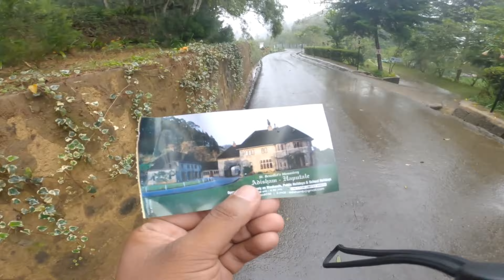Adisham Bungalow | History | Haputale ajtravelops sltamilvlog | Sri Lanka | Tamil vlog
📌Adisham Hall, or Adisham Bungalow is a country house near Haputale, in the Badulla District, Sri Lanka. At present, it houses the Adisham monastery of Saint Benedict. It has a relic (a chip of a bone) of St. Sylvester at the chapel.

The house was built in 1931 by an English aristocrat and planter Sir Thomas Villiers, former Chairman of George Steuart Co, a trading and estate agency based in Colombo. Sir Thomas was a grandson of Lord John Russell and descendant of the Dukes of Bedford. Named after Adisham, it was designed by R. Booth and F. Webster in Tudor and Jacobean style, on 10 acres (40,000 m2) of land. Adisham Hall played host to many prominent personalities of the colony until the retirement of Sir Thomas, after which it was sold to Sedawatte Mills owned by Vimala Wijewardene in 1949. In 1961 it was purchased by the Roman Catholic Church and was subsequently converted to a monastery. The house is well preserved along with its period fittings and furniture, and is open to visitors

📌அதிஷாம் ஹால் அல்லது அதிசம் பங்களா என்பது இலங்கையின் பதுளை மாவட்டத்தில் ஹப்புத்தளைக்கு அருகிலுள்ள ஒரு நாட்டு வீடு. தற்போது, ​​இது செயிண்ட் பெனடிக்ட்டின் அதிஷாம் மடாலயத்தைக் கொண்டுள்ளது. இது தேவாலயத்தில் புனித சில்வெஸ்டரின் நினைவுச்சின்னம் (எலும்பின் சில்லு) உள்ளது. இந்த வீடு 1931 ஆம் ஆண்டில் கொழும்பில் உள்ள ஒரு வர்த்தக மற்றும் எஸ்டேட் நிறுவனமான ஜார்ஜ் ஸ்டூவர்ட் கோ நிறுவனத்தின் முன்னாள் தலைவரும், ஒரு ஆங்கிலேய உயர்குடியும் தோட்டக்காரருமான சர் தாமஸ் வில்லியர்ஸால் கட்டப்பட்டது. சர் தாமஸ் பிரபு ஜான் ரஸ்ஸலின் பேரன் மற்றும் பெட்ஃபோர்டின் பிரபுக்களின் வழித்தோன்றல் ஆவார். அதிஷாம் பெயரிடப்பட்டது, இது 10 ஏக்கர் (40,000 மீ2) நிலத்தில் டியூடர் மற்றும் ஜேகோபியன் பாணியில் ஆர். பூத் மற்றும் எஃப். வெப்ஸ்டர் ஆகியோரால் வடிவமைக்கப்பட்டது. சர் தோமஸ் ஓய்வு பெறும் வரை காலனியின் பல முக்கிய பிரமுகர்களுக்கு அதிஷாம் ஹால் விருந்தோம்பல் செய்தார், அதன் பிறகு 1949 இல் விமலா விஜேவர்தனவிற்கு சொந்தமான சேடவத்தை மில்ஸ் நிறுவனத்திற்கு விற்கப்பட்டது. 1961 இல் இது ரோமன் கத்தோலிக்க திருச்சபையால் வாங்கப்பட்டு பின்னர் மடாலயமாக மாற்றப்பட்டது. . இந்த வீடு அதன் காலகட்ட பொருத்துதல்கள் மற்றும் தளபாடங்களுடன் நன்கு பாதுகாக்கப்படுகிறது, மேலும் பார்வையாளர்களுக்கு திறந்திருக்கும்